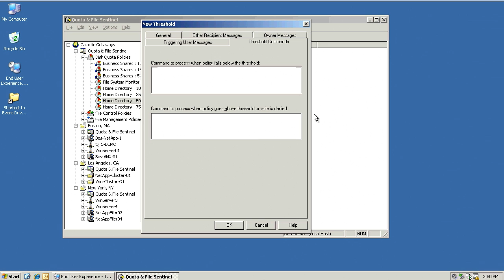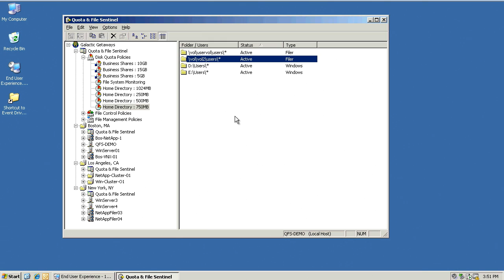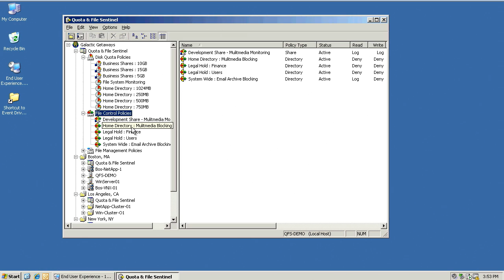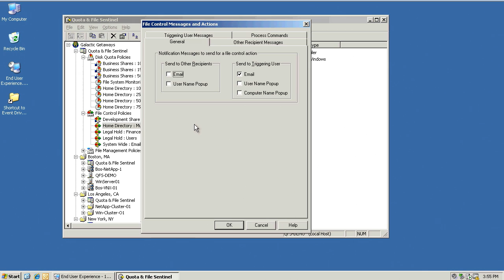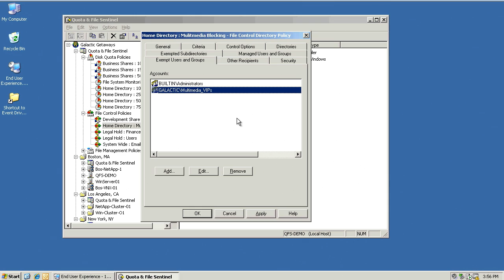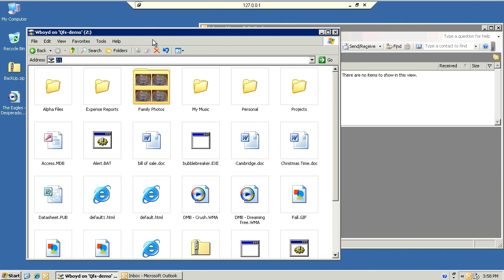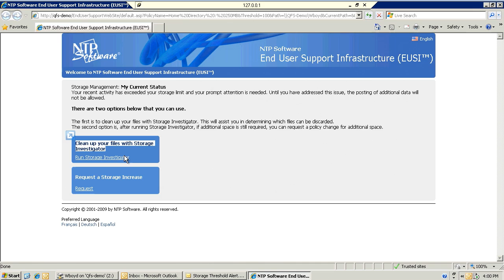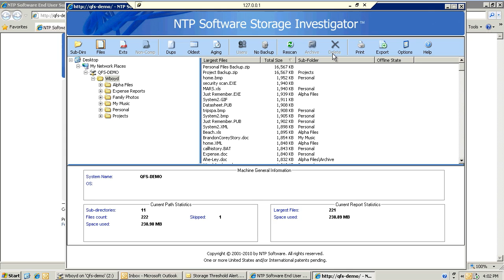NTP Software QFS® Overview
Controlling data and storage can be difficult without creating additional headaches. NTP Software QFS® provides the means to apply policies across your entire enterprise, offering the most cost-efficient, simplest way to manage data with automatic, real-time policies.